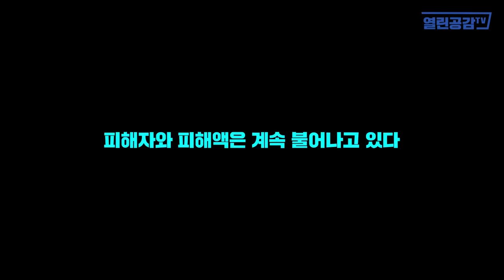[월요보도] 더탐사’홍보 유사수신 녹취 증거 공개!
◼ 열린공감TV 정기후원 및 변호사비 후원 계좌 : 국민은행 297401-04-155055